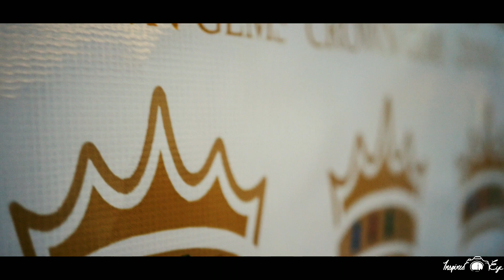Crown Gems Appreciation Cruise!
Shot this promo video for my childhood friend Malik, the owner of Crown Gems.
I'm very proud of him and how much he's accomplished!

If you enjoyed the video or want to see more content,